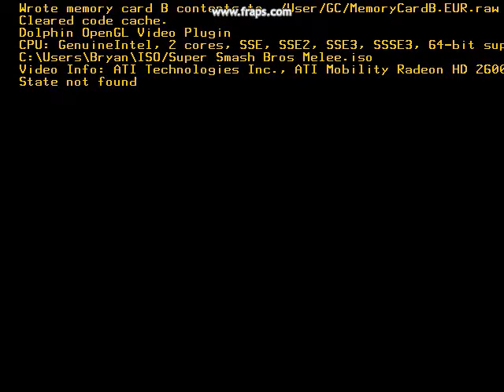Super Smash Brothers Melee GC Dolphin Emulator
Super Smash Bros. Melee on Dolphin emulator. Dolphin 2902. The game runs perfectly. This video is not sped up. Sorry about the first battle, I had the sound unchecked so it went very fast but hey, I still won. 20-30 FPS in game even with recording it was still playable. I recorded this with Fraps. Watch in High Quality.

I'll be happy to answer any of your questions.